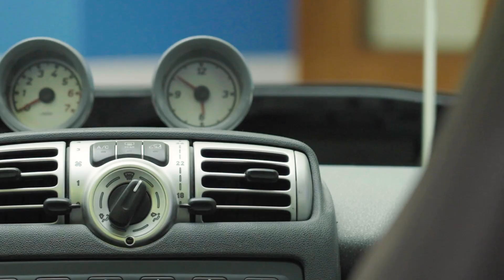Driving innovation with lightweight, durable solutions for the road ahead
Driving innovation across global roads. Borouge's lightweight, durable materials are shaping the next generation of automotive solutions, improving efficiency and reducing emissions.